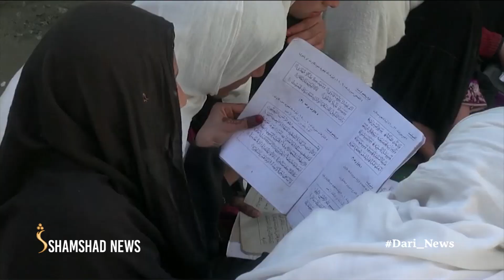Shamshad Dari News |10.07.2023| خبر دری